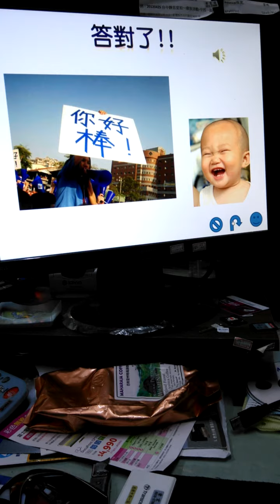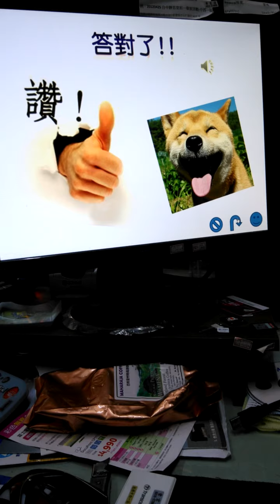慈科大懿德會~認識您真好之識人九宮格